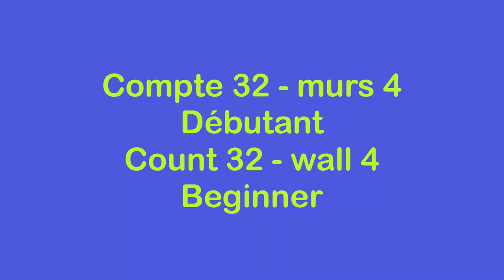Peligrosa Line Dance (démo & explications / Dance and Teach)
Peligrosa - Ria Vos / 32 C - 4 W (démo & explications / Dance and teach)